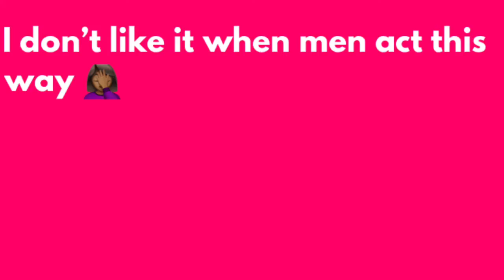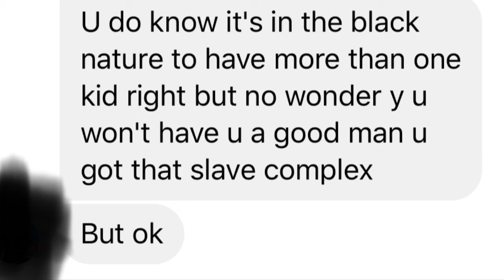Be careful with men that have way too much baggage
Be care don’t get into too much baggage 🧳 you can’t handle